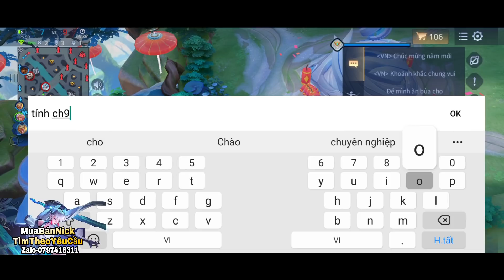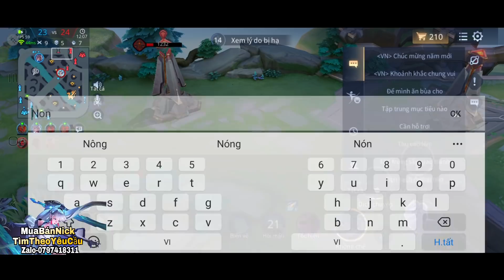BatMan Team Bạn Gank Tới Không Thở Nổi Gặp Ngay Best Liliana Kỹ Năng Cực Gắt Và Cái Kết | TOP.1 Airi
Nhất Nha.

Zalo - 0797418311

Bản 1
📌 Ngọc Sử Dụng Trong Clip :
🔰Đỏ : 10.V Công V.Lý /
🔰Tím : 10.V Công V.Lý Tốc Chạy
🔰Xanh : 10.V Công V.Lý / X.Giáp

© Bản quyền thuộc về TOP.1 Airi